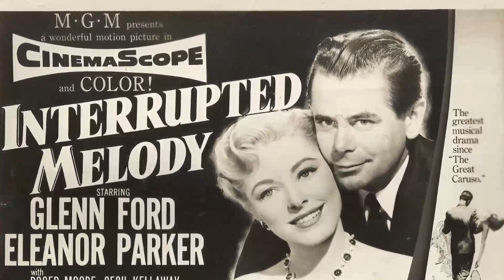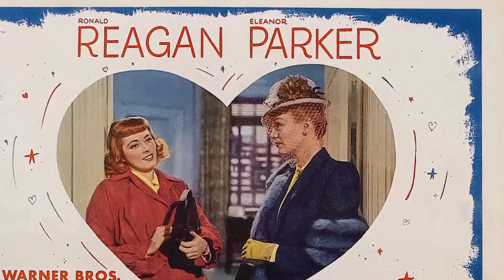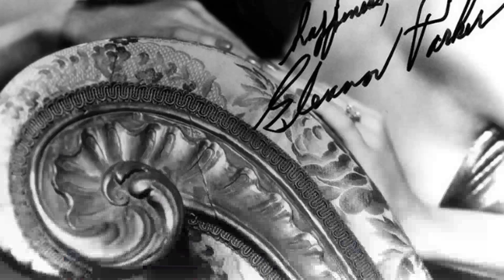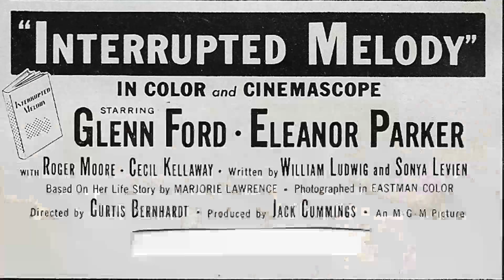Highschool Polls Indicate: Eleanor Parker Is a Name Forgotten by High Schoolers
Welcome to a time when Hollywood's brightest stars shined like diamonds on the silver screen! 🌟 Today, we honor the legendary Eleanor Parker, whose talents continue to enchant audiences worldwide. 🎥

Join me as we journey through the unforgettable films, touching anecdotes, and enduring impact that make Eleanor Parker an irreplaceable icon of Classic Hollywood.

🎬 Lights, camera, and let's rediscover the magic of Classic Hollywood with Eleanor Parker as our beacon of stardom! ✨🎭
Filmography:
Dead on the Money
Hotel
Fantasy Island
The Love Boat
Madame X
Vega$
Once Upon a Spy
She's Dressed to Kill
Sunburn
The Bastard
Hawaii Five-O
Guess Who's Coming to Dinner
The Great American Beauty Contest
Vanished
Maybe I'll Come Home in the Spring
Bracken's World
Hans Brinker
Eye of the Cat
The Man from U.N.C.L.E.
The Tiger and the Pussycat
Warning Shot
An American Dream
The Oscar
Convoy
The Sound of Music
Panic Button
Kraft Suspense Theatre
Breaking Point
Checkmate
Return to Peyton Place
Madison Avenue
Buick-Electra Playhouse
The Gambler, the Nun and the Radio
Home from the Hill
A Hole in the Head
The Seventh Sin
Lizzie
The King and Four Queens
The Man with the Golden Arm
Interrupted Melody
Many Rivers to Cross
Valley of the Kings
The Naked Jungle
Escape from Fort Bravo
Above and Beyond
Scaramouche
Detective Story
A Millionaire for Christy
Valentino
Three Secrets
Caged
Chain Lightning
It's a Great Feeling
The Woman in White
The Voice of the Turtle
Always Together
Escape Me Never
Pride of the Marines
Hollywood Canteen
Crime by Night
Atlantic City
Between Two Worlds
Destination Tokyo
Mission to Moscow
The Mysterious Doctor
Vaudeville Days
Busses Roar
Men of the Sky
The Big Shot
Soldiers in White
Hotel
Fantasy Island
The Love Boat
Madame X
Vega$
Sunburn
The Bastard
Hawaii Five-O
Vanished
Bracken's World
Hans Brinker
Warning Shot
An American Dream
The Oscar
Convoy
Panic Button
Kraft Suspense Theatre
Breaking Point
Checkmate
Madison Avenue
Buick-Electra Playhouse
The Seventh Sin
Lizzie
Interrupted Melody
The Naked Jungle
Above and Beyond
Scaramouche
Detective Story
Valentino
Three Secrets
Caged
Chain Lightning
Always Together
Escape Me Never
Hollywood Canteen
Crime by Night
Atlantic City
Between Two Worlds
Destination Tokyo
Mission to Moscow
The Mysterious Doctor
Vaudeville Days
Busses Roar
The Big Shot
Soldiers in White
Hotel
Fantasy Island
The Love Boat
Madame X
Vega$
Sunburn
The Bastard
Hawaii Five-O
Vanished
Bracken's World
Hans Brinker
Warning Shot
An American Dream
The Oscar
Convoy
Panic Button
Kraft Suspense Theatre
Breaking Point
Checkmate
Madison Avenue
Buick-Electra Playhouse
The Seventh Sin
Lizzie
Interrupted Melody
The Naked Jungle
Above and Beyond
Scaramouche
Detective Story
Valentino
Three Secrets
Caged
Chain Lightning
Always Together
Escape Me Never
Hollywood Canteen
Crime by Night
Atlantic City
Between Two Worlds
Destination Tokyo
Mission to Moscow
The Mysterious Doctor
Vaudeville Days